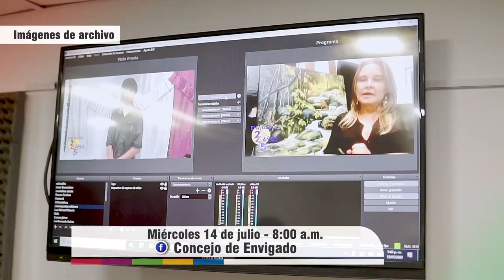NOTA 075 PROGRAMACIÓN CUMPLEAÑOS ENVIGADO